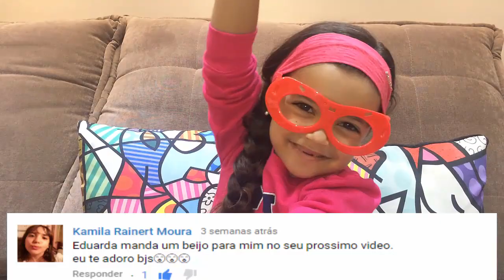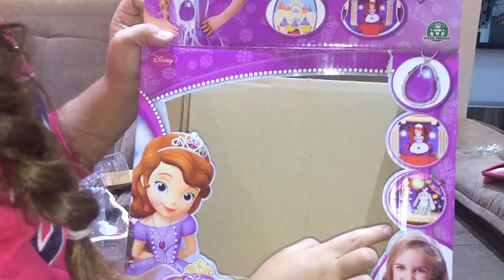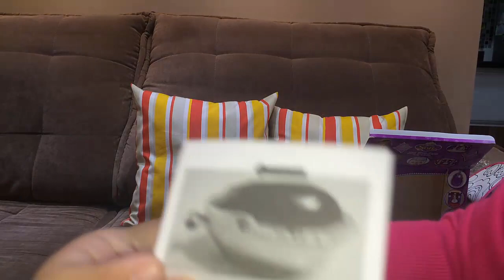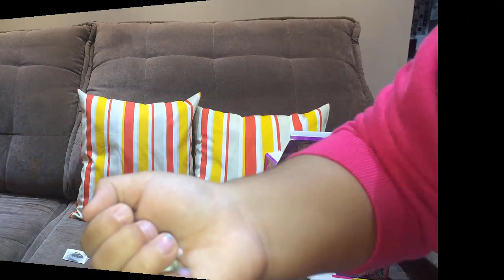ABRINDO PRESENTES DE PORTUGAL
Olá galerinha, fiquei muito feliz com os presentes que ganhei e vim abrir com vocês!!!